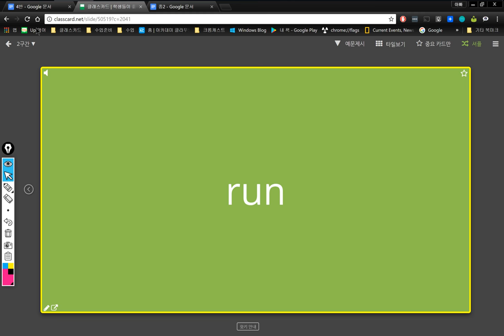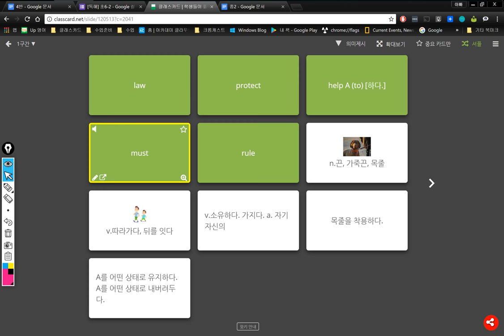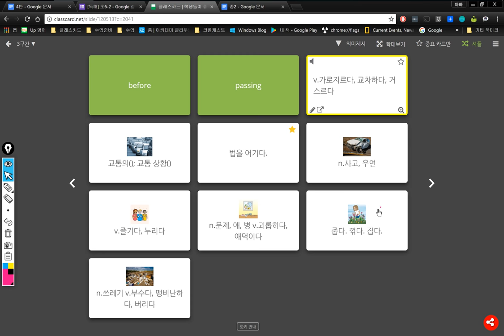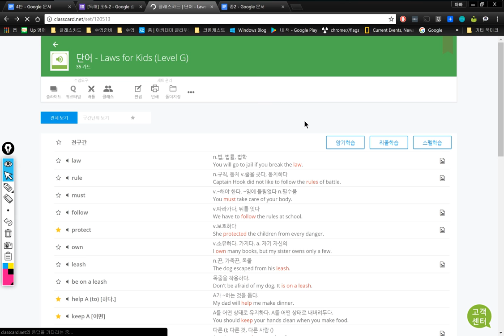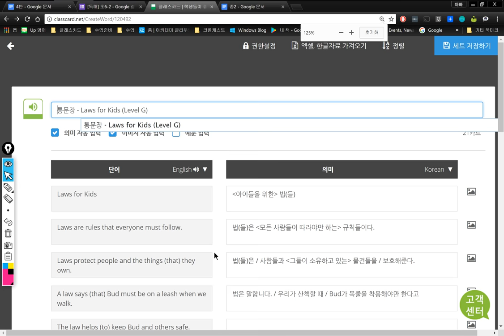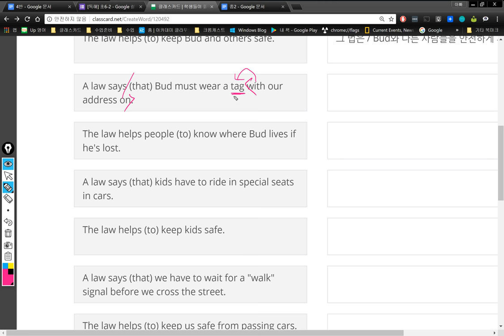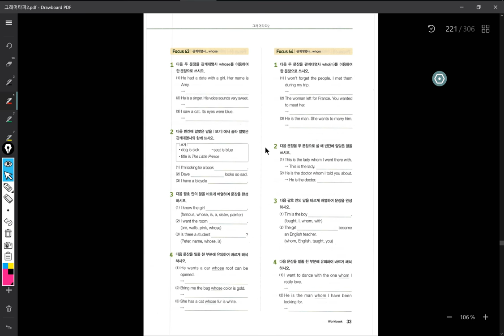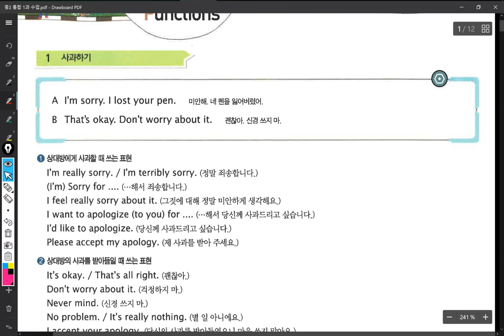4반 2018 03 21